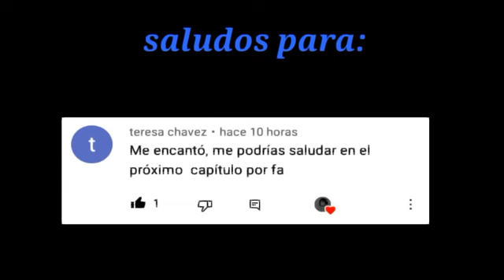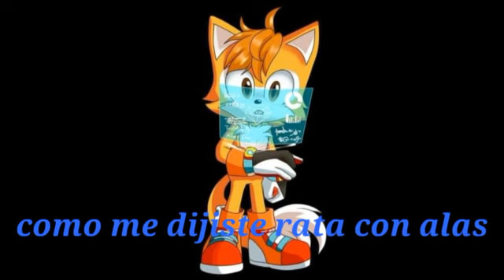rocknia y phantoria cap 6